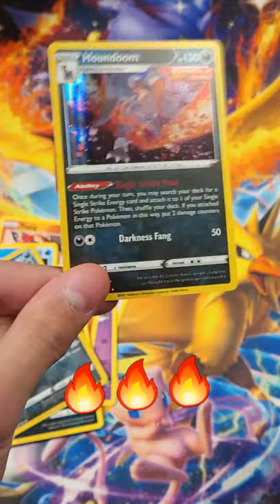Pokemon Battle Styles Coin Blister Pack Opening! (Sweet Pull!)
I love opening up some Battle Styles! It is such a great set!

Have a great day and stay goated!